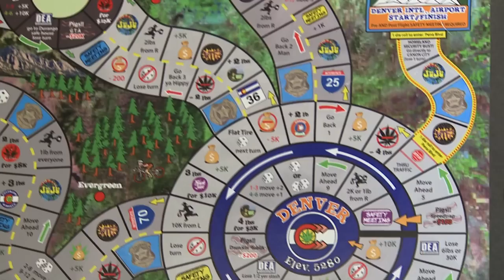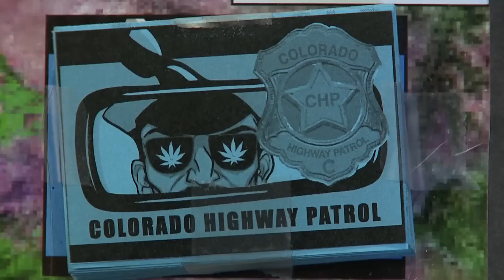Colorado Cannabis Craze Game 1 pkg Fox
a couple of men from lyons colorado have been working on this game for 2 decades... then they got high la da da da... but when pot became legal... they finally got around to finishing up the old fashion social networking activity--board games--just in time for the 4/20 pot day in colorado...